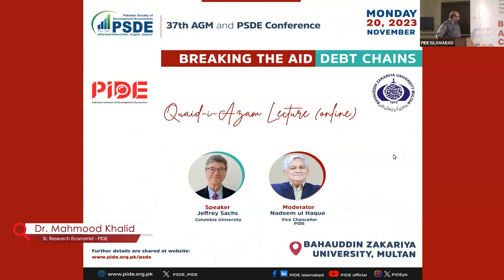Breaking the Aid-Debt Chains I Prof. Jeffrey Sachs delivering Quaid-i-Azam Lecture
Professor Jeffery D. Sachs is widely recognized for bold and effective strategies to address complex challenges including the escape from extreme poverty, the global battle against human induced climate change, InternationalDebt & FinancialCrisis National EconomicReforms & the control of pandemic & epidemic diseases.

Pakistan Society of Development Economists (PSDE)

Pakistan Institute of Development Economics (PIDE) hosted the 37th Annual General Meeting and Conference of the Pakistan Society of Development Economists (PSDE) on “Breaking the Aid – Debt Chains”. The PSDE conference held on 20–23rd November 2023, in Bahauddin Zakariya University, Multan, in collaboration with host of local and international development partners.